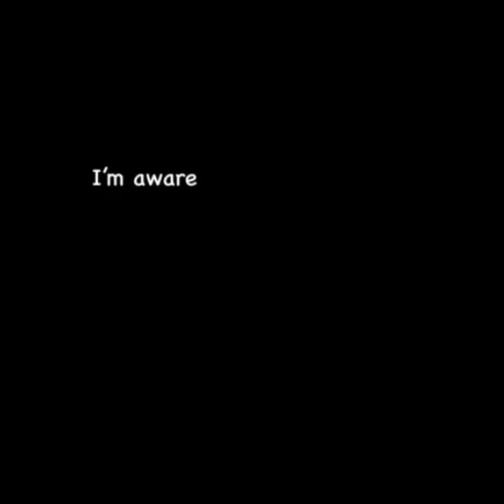Hugh Dancy being Hugh Dancy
I am sort of obsessed with this man. He is adorable, humble, funny, smart and sassy.
This video is basically him just being pretty weird though (which i love).

I tried to add some videos that you may not have seen before. Hope you enjoy.